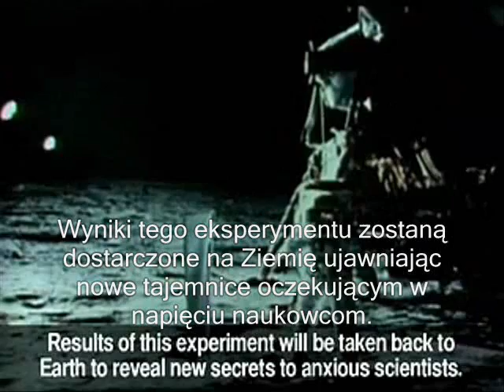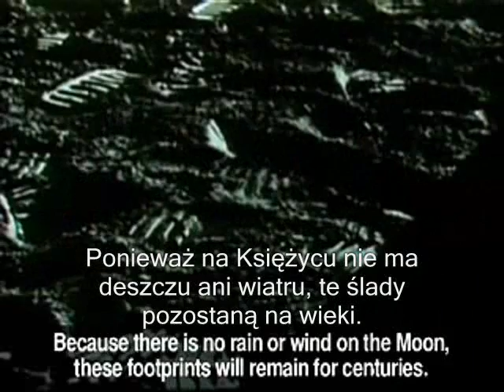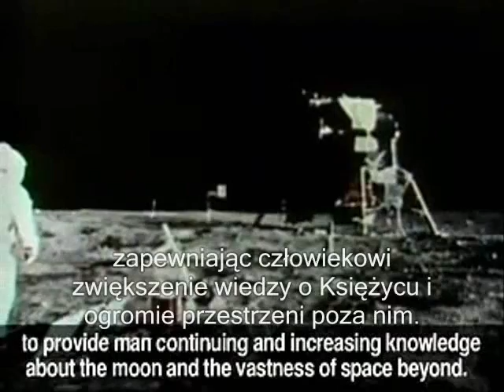Apollo 11: Lądowanie na Księżycu *polskie i angielskie napisy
Apollo 11 Lądowanie na Księżycu
(Polskie napisy)